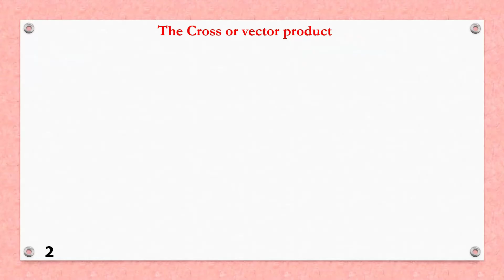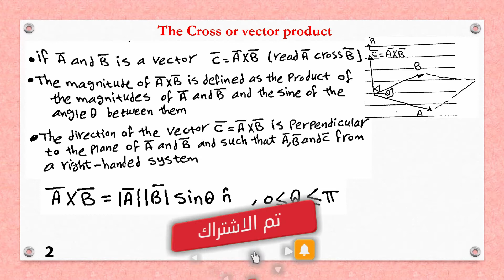cross product review in vectors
cross product review in vectors cross product review in vectors
سنقدم في هذة السلسلات مواضيع تخص مواد كلية الهندسة ولكل من يهتمون بالمجال
تابعنا عبر صفحت التواصل الاجتماعى الخاصة بالقناة وفعل في المتابعة خاصية شاهد اولا لكي يصلك كل جديد